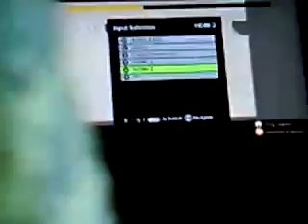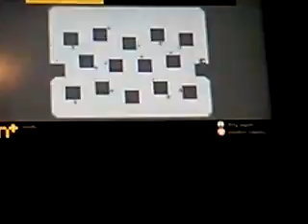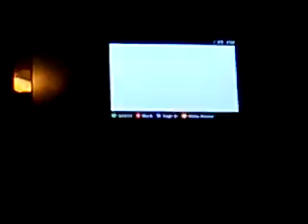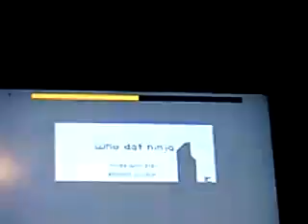Channel Update & N+ Gameplay